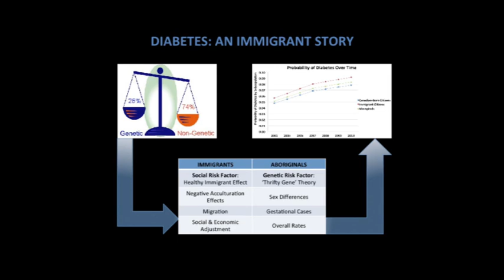3MT - Three Minute Thesis - Michael Taylor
3MT (Three Minute Thesis) is a research communication competition where graduate students have 3 minutes or less to present their research and its impact to a panel of non-specialist judges and peers. The exercise develops academic, presentation, and research communication skills and supports the development of research students' capacity to effectively explain their research in language appropriate to an intelligent but non-specialist audience.